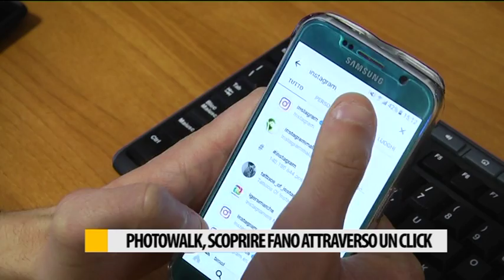Photo Walk, scoprire Fano attraverso un click